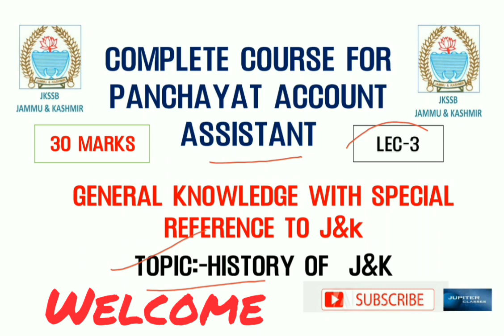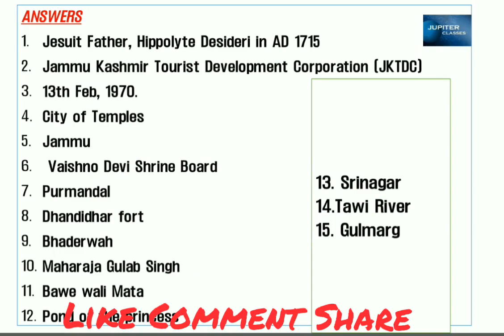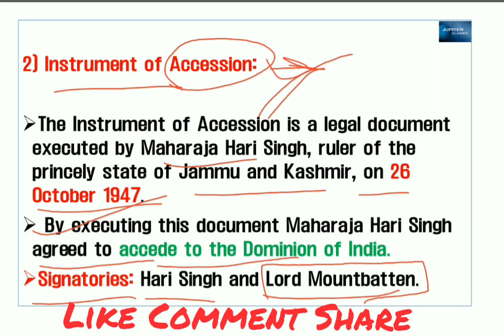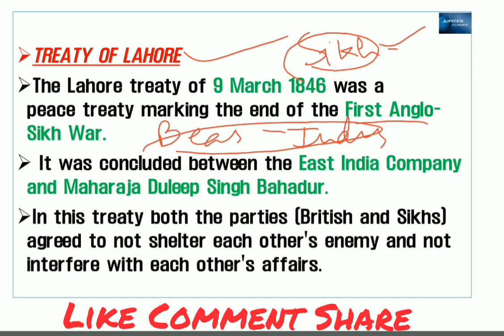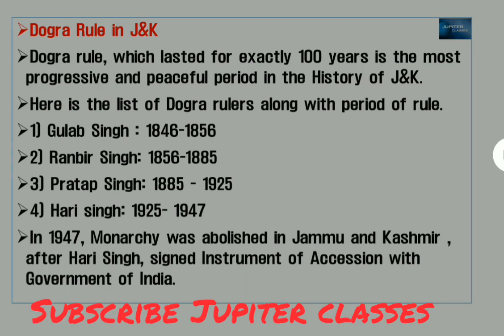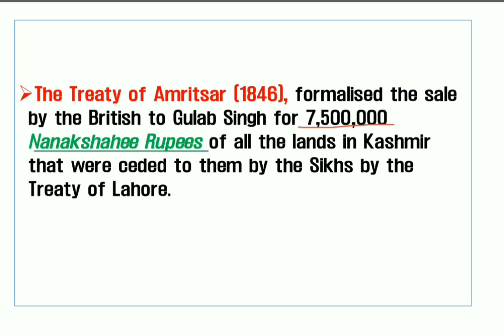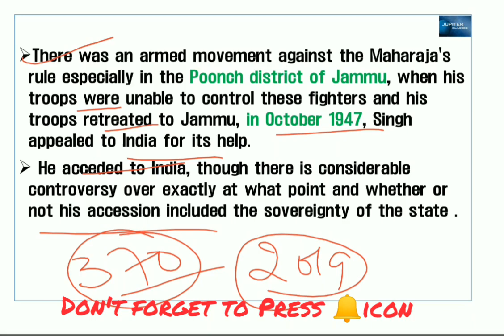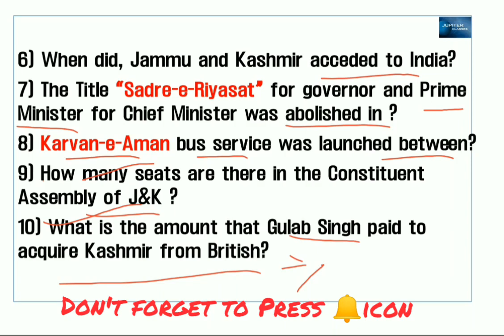J&K GENERAL KNOWLEDGE | HISTORY OF J&K | LEC-3